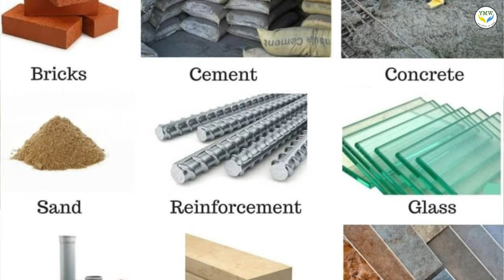😲Zero investment and high profit🤑| How to start Building material supply business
😲Zero investment and high profit🤑| Building material sand, brick, rod, cement supply business

About videos:
In this video I show you that full information about How to start building material supply business ?

Open free Demat Account for Share Trading.